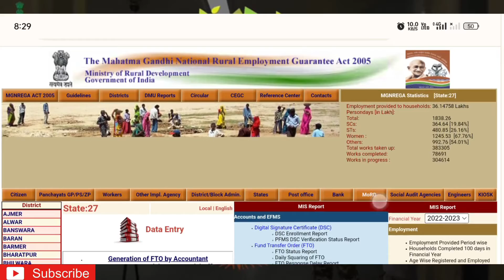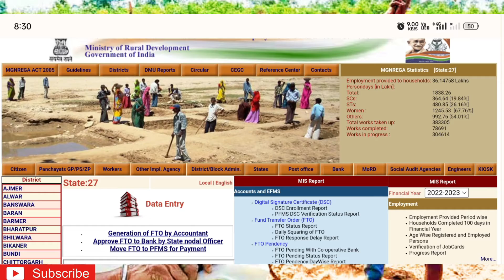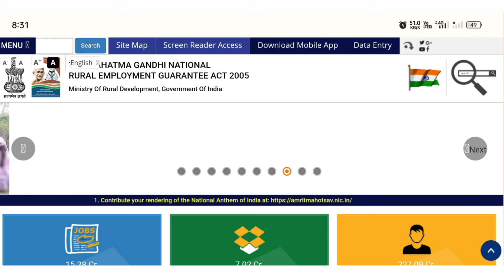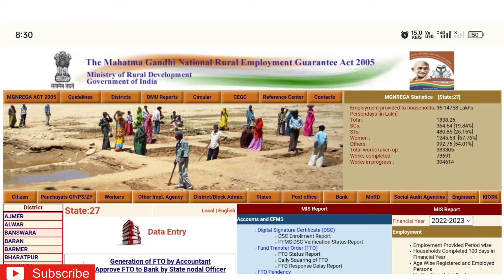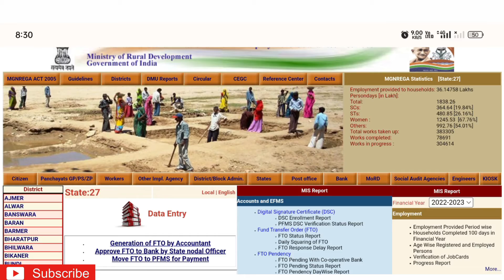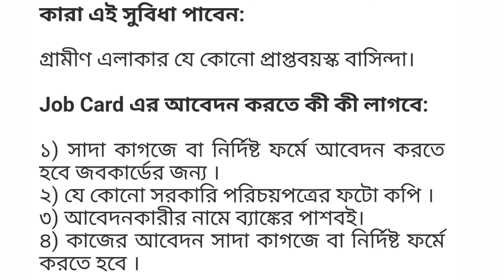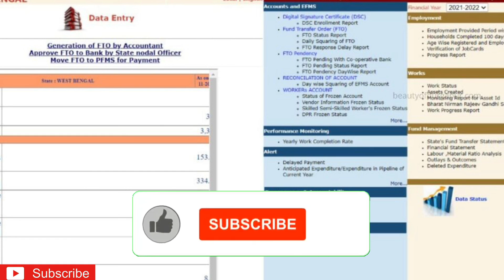মুখ্যমন্ত্রীর বিরাট নির্দেশ|| জব কার্ডের টাকা কবে ঢুকবে? ১০০দিনের নতুন তালিকা প্রস্তুত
NREGA Job Card 2023, Search Number, MGNREGA Job Card List

Your questions:-
The Mahatma Gandhi National Rural Employment Guarantee Act is the Scheme of the Central Government in which it guarantees all the unemployed people for minimum 100 Days. Under this scheme, you will get NREGA Job Card 2023 and using it, you will get guaranteed employment for minimum days prescribed in the Act. If you have done the NREGA Job Card Registration 2023 then you can check your name in the list. All of you can Download NREGA Job Card List 2023  If you forget your card Number then you can complete the NREGA Job Card Number Search 2023 on nrega.nic.in. Moreover, you should also keep a check on NREGA Job Card List 2023 in which names of the eligible applicants are mentioned. All of you can check State Wise MGNREGA Job Card List 2023 and then download the Job Card using it.

Webs